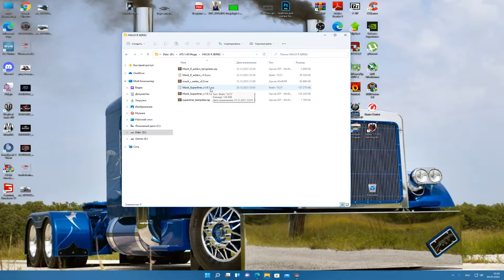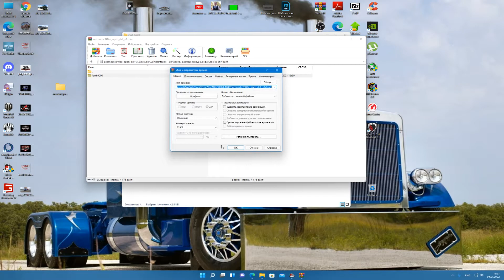ОБЗОР MACK SUPERLINER FREE MOD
(ATS v 1.43) . ОБЗОР MACK SUPERLINER   FREE MOD . American Truck Simulator.

                                    -- ENGLISH (Google Translate) --

(ATS v 1.43) . REVIEW OF MACK SUPERLINER FREE MOD . American Truck Simulator. Hello everyone, today we have a review of a cool FREE fashion, have a nice viewing for everyone.